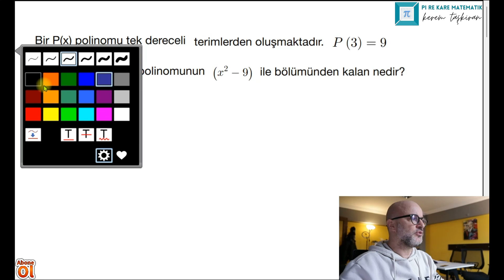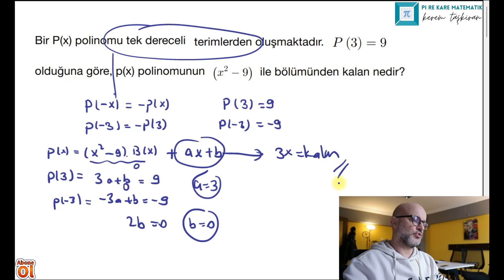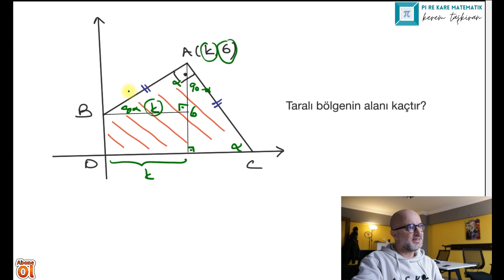4 Muhteşem Soru